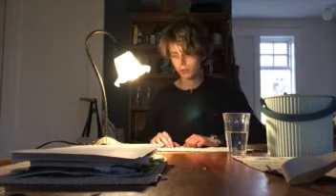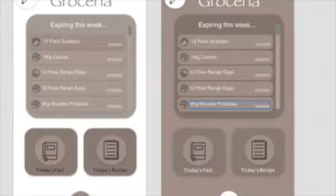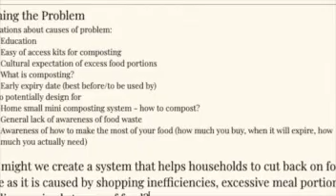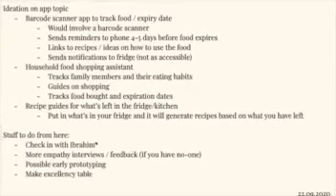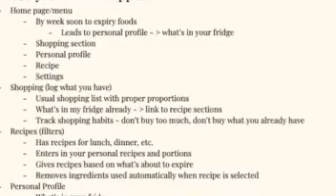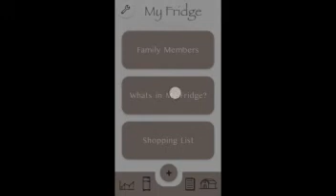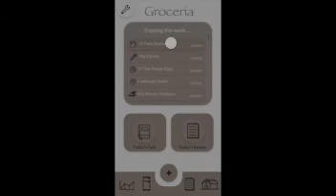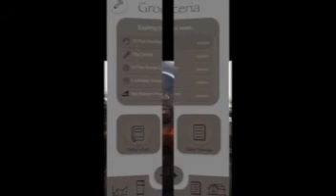Groceria: A THINK Global School project by Sarah Rose, Effie-Ling, Rachel, and Teddy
Our summative product is the concept design and layout for an app designed to help households cut back on their domestic food waste by providing them with an interface to better manage the contents of their fridge, their dietary needs, and trips to the grocery store. The app would address some of the main reasons for domestic food waste that we identified - overbuying of food in general and poor storage of it in the house (i.e. forgetting about it in the fridge, letting it exceed its expiry date and having to throw it away, etc).